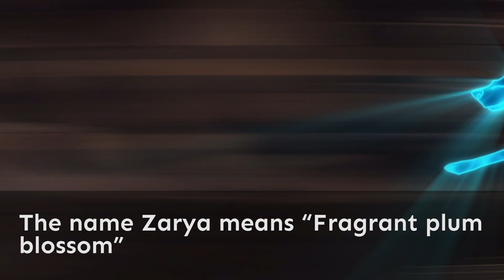TOP 3 ZARYA FACTS | MYSTICONS